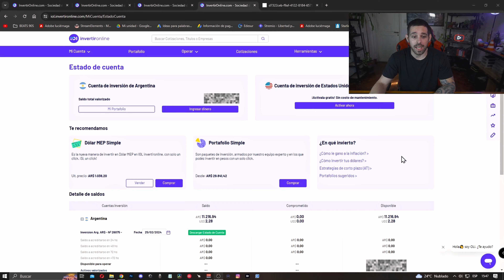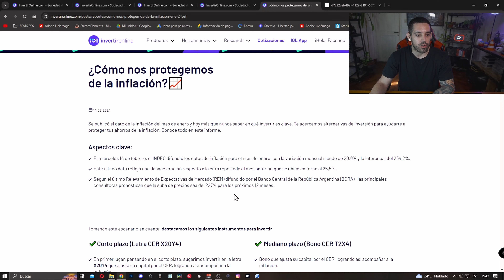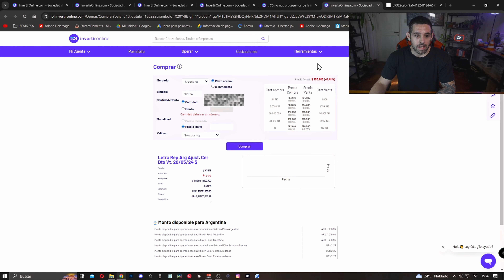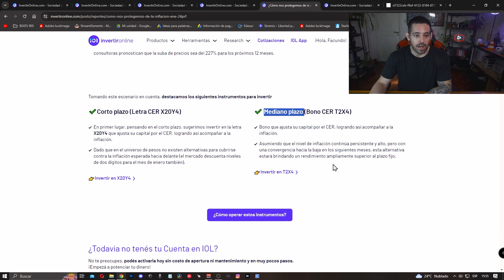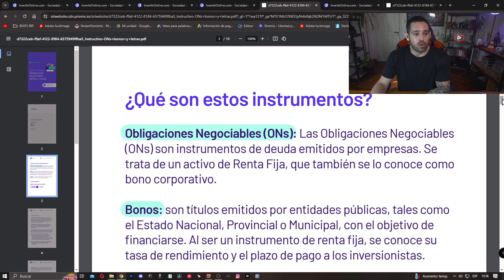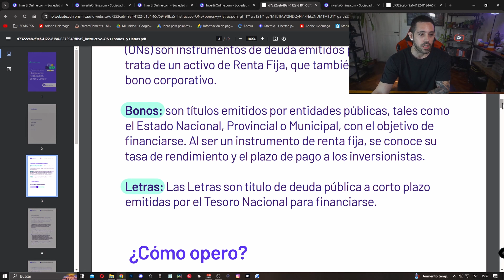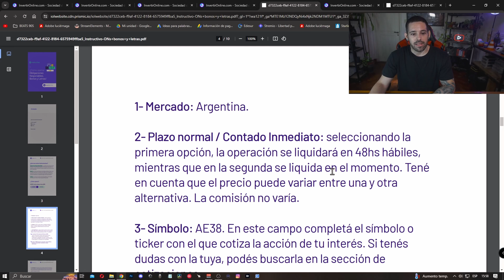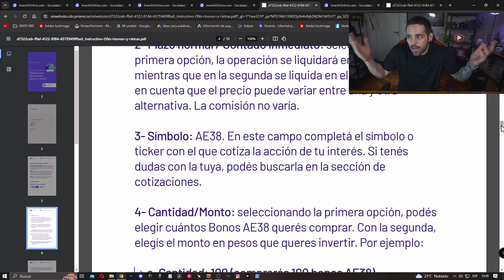APRENDÉ A GANAR DINERO CON INVERSIONES / CORTO Y MEDIANO PLAZO | IOL INVERTIR ONLINE 2024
INVERSIONES A CORTO Y MEDIANO PLAZO RENTABLES
En invertir OnLine tenés varias inversiones para hacer con tus pesos en Argentina.
A mediano y corto plazo , acá te muestro este tutorial para aprender , que hay mucho más que acciones y cedears para poder poner tus pesos y sacar rendimiento y que sea rentable contra la inflación
APRENDÉ A GANAR DINERO CON INVERSIONES DE CORTO Y MEDIANO PLAZO | IOL INVERTIR ONLINE